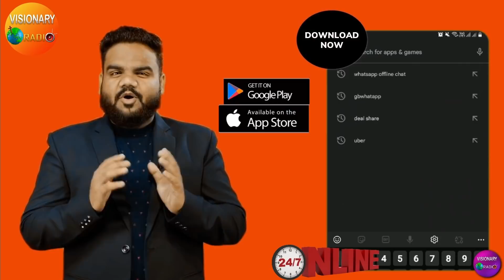Lord sent me to Heaven I saw D.G.S. Dhinakaran in Heaven, your name can be cut from the Bookof life?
Lord sent me to Heaven I saw D.G.S. Dhinakaran in Heaven, your name can be cut from the Bookof life?Heavenly Dreams Sis Asha With Ps. Akashdeep Sharma

Our Ministry Bank account details is:
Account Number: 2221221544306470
IFSC Code: AUBL0002215 Current Account
Account Name: Visionary Ministries